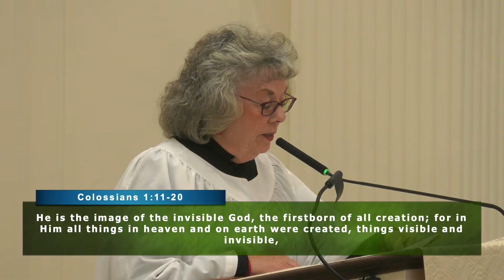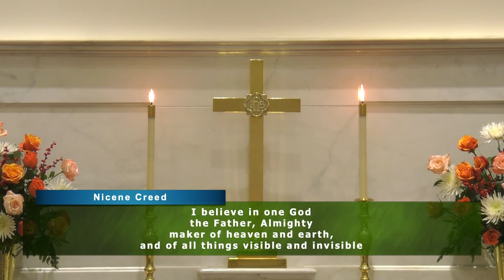Last Sunday After Pentecost 2022 - Rev. Ben Randall